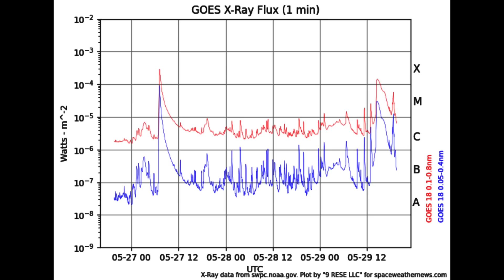Solar Flares Ramping Up